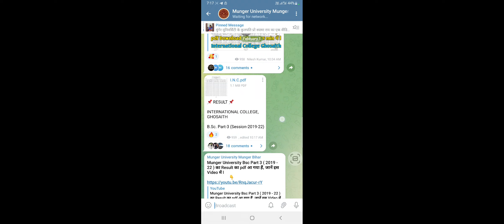Munger University Bsc Part 3 ( 2019 - 22 ) का Result का pdf आ गया हैं, जानें इस Video में l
🔥 Your Quaries 🔥

Munger University Ba/Bsc Part 3 { 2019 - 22 } Arts & Science का Result कब आने वाली हैं, जानें इस Video में l

मुंगेर यूनिवर्सिटी पार्ट 3 रिजल्ट 2023
Munger University Today News || Munger University Latest Update || Munger University News Today

Munger University PG Semester 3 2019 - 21
Munger University PG sem 3 result
Exam munger university
Munger University,Munger University Part 1 exam 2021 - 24,Munger University Part 2 exam 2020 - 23
Nilesh Kumar
Part 1 exam form munger university
Part 2 exam form munger university
munger university
munger university news,munger university today news
Munger university
Munger university part 1 exam 2023
Nilesh Kumar
Part 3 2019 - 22 practical exam date
Part 3 Practical Exam Routine
YouTube Channel Nilesh Kumar
munger university